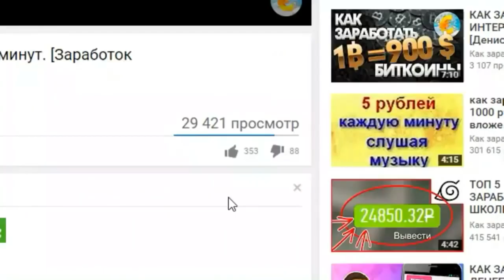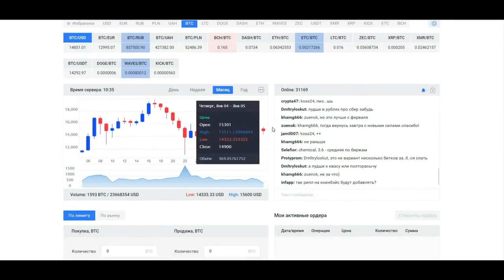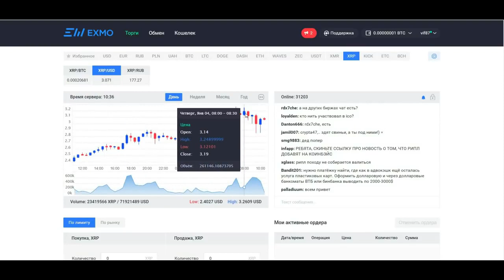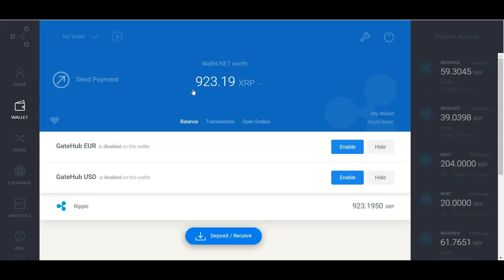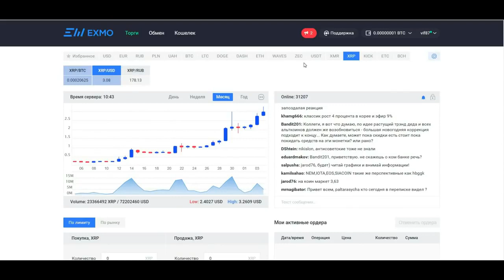БИТКОИН ЛОПНУЛ RIPPLE - криптовалюта будущего Как заработать деньги на bitcoin и ripple